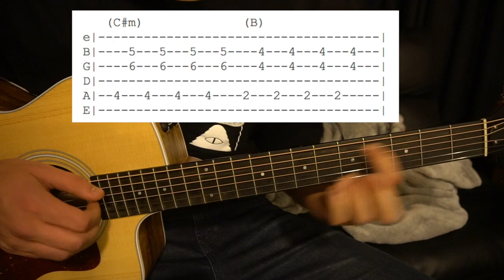I Belong To You // Jacob Lee // Easy Guitar Lesson (W/Tabs!)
This is my interpretation of how to play I Belong To You by Jacob Lee.

Tuning: E A D G B E
Key: E
Capo: NA